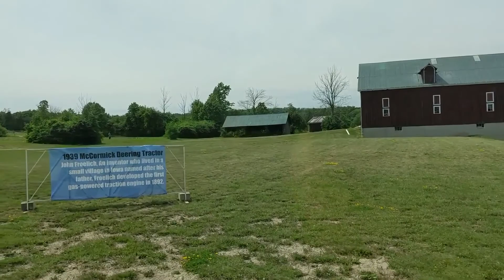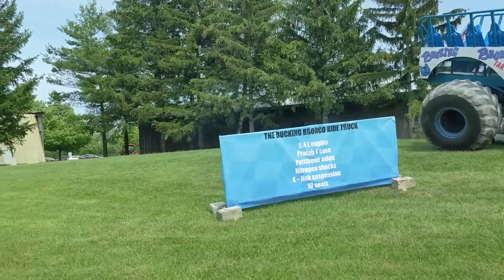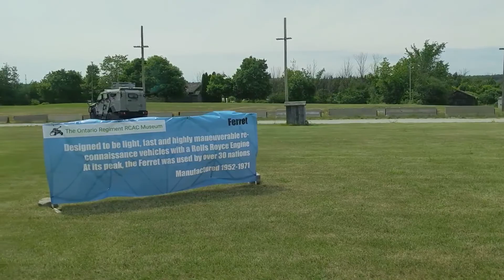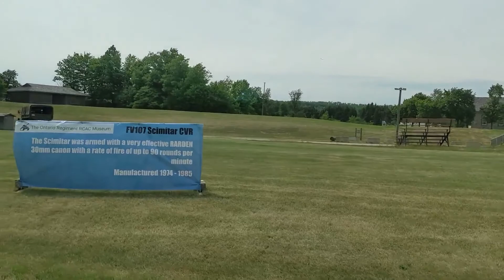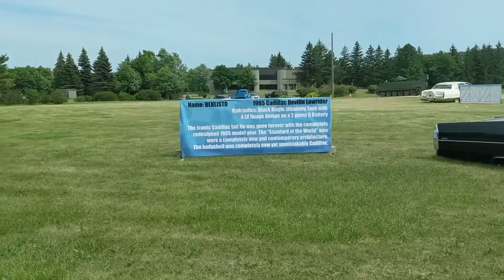Mega wheels drive thru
Our family had a chance to see the Mega Wheels drive thru in Milton Ontario.